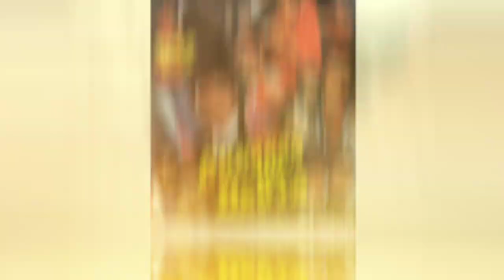Ranjeeta kaur Biography the forgoten actress of bollywood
Hi friends

In today's video, we will talk about the beautiful actress Ranjita Kaur of the seventies and eighties.

He was born on 22 September 1956 in a Sikh family in Patiala, Punjab.  His father's name was Niranjan Singh who was a government employee, while his mother's name was Harbans Kaur, who was a housewife.
Ranjita started her studies at the convent school in Shimla.
After that it reached to take acting training.  Popular Film School in Pune.

Ranjita started her career with the 1976 film Laila Majnu which proved to be a superhit film at the box office.